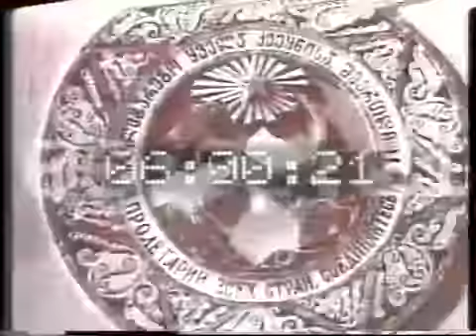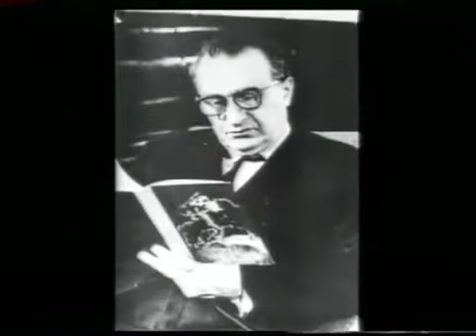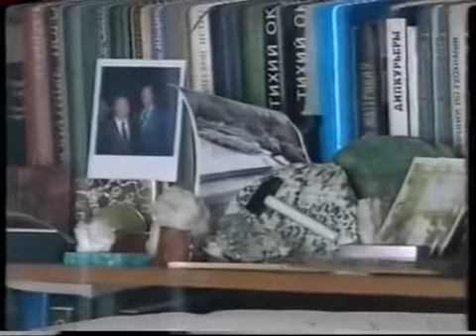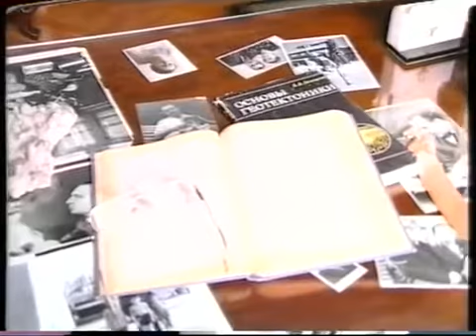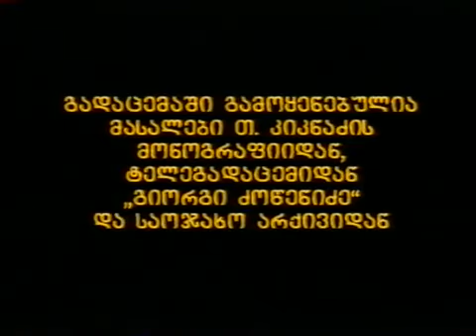გიორგი ძოწენიძე.აკადემიკოსი.1977 წელი.25.03.2019.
გიორგი ძოწენიძე.აკადემიკოსი.1977 წელი.25.03.2019.-პროლოგი. Thanks.